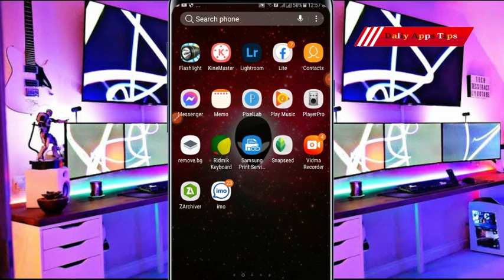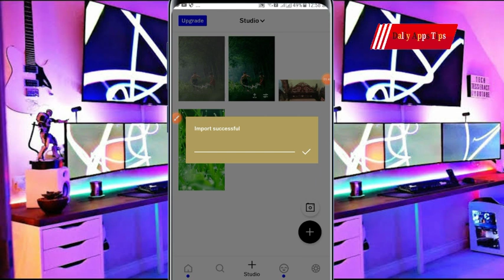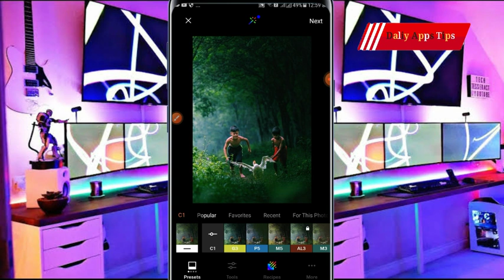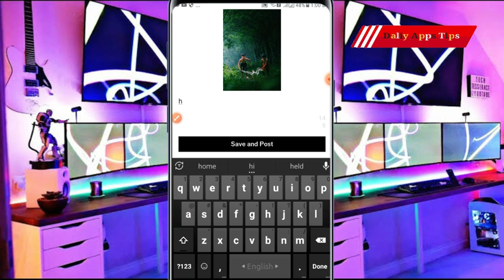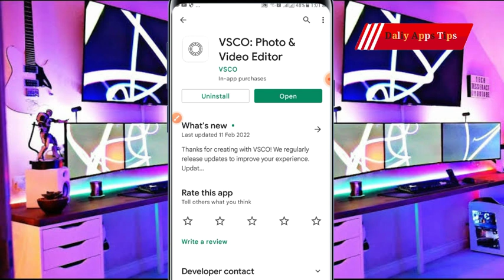new presets 2022 | lightroom presets | photo editing | vsco | download presets | daliy apps tips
Title : new presets 2022 | lightroom presets | photo editing | vsco | download  presets | daliy apps tips

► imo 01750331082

Follow Us -